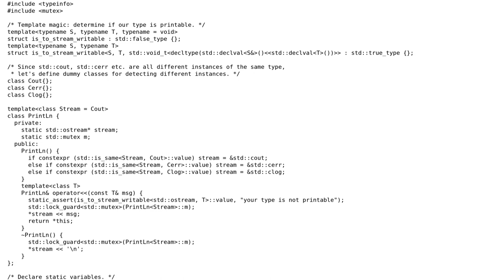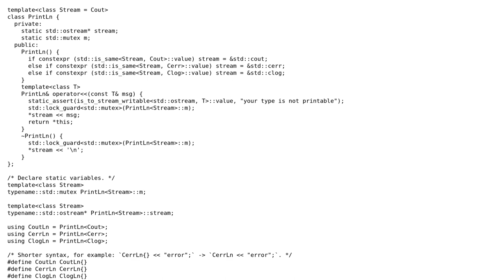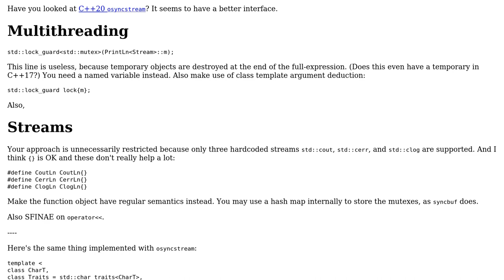PrintLn header for C++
With thanks & praise to God, and with thanks to the many people who have made this project possible! | Content (except music & images) licensed under CC BY-SA | Music | Images & others | With thanks to user Osteri user L. F. and the Stack Exchange Network Trademarks are property of their respective owners. You are responsible for your own actions.